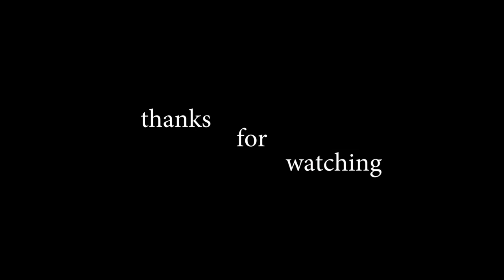BUDERIM WATERFALL | A Cinematic Video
A cinematic video filmed and edited by yours truly for a video battle with J Vels himself. The whole video was filmed with my Canon 200d ii. This is our second time going to Buderim Falls to shoot, and this time the end products were great from both parties. I love waterfalls, and i love shooting videos.
- Jaydoz
Tags (ignore):